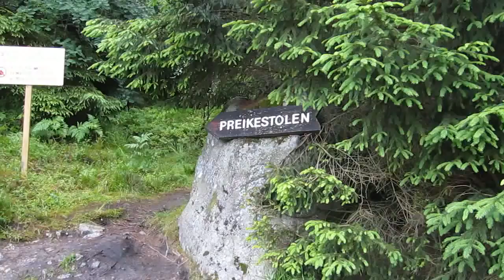The way to Preikestolen, Norway (Дорога на Прекестолен, Норвегия)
Climbing to the top of the Preikestolen rock in Norway. July, 2012
Подъём на скалу Прекестолен в Норвегии. Июль 2012.
Использована песня Гарика Сукачева "Дорожная"